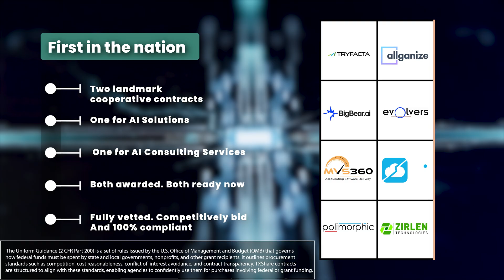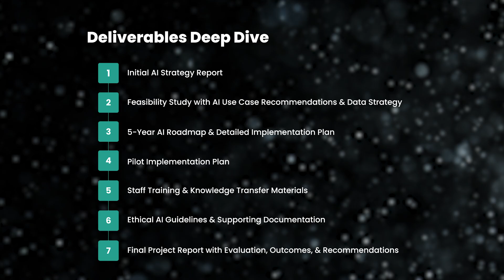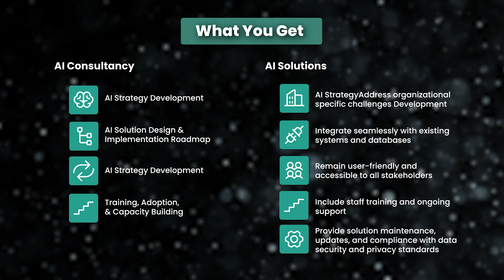Top AI Consulting & Solutions Contract in the U.S. | Awarded Cooperative Contract Overview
Discover the nation’s most comprehensive and competitive awarded cooperative contract for AI consulting, products, and solutions—designed specifically to empower public agencies, local governments, and institutions with cutting-edge artificial intelligence capabilities.

In this video, we walk through how your organization can:
*Access pre-vetted AI vendors and tools
*Save time and costs with a competitively awarded cooperative contract
*Implement AI for budgeting, forecasting, procurement, citizen engagement, and more
*Navigate compliance and procurement guidelines with confidence

Whether you're a procurement officer, IT director, or public agency leader, this contract unlocks a frictionless path to innovation—without the RFP hassle.

🌟 Highlights:
*Nationally recognized & awarded
*Built for government, education & non-profit entities
*Supports GenAI, forecasting, automation, and more